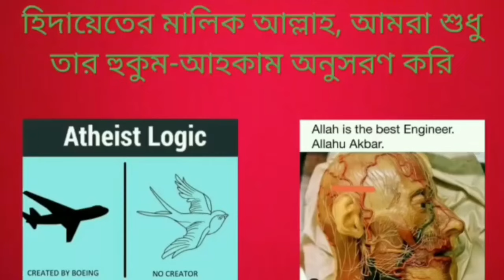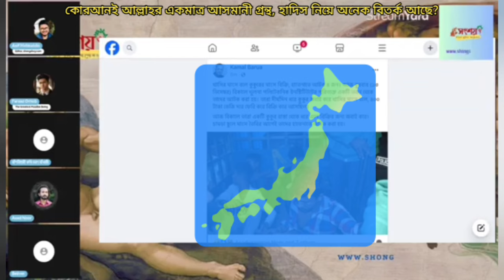কুরআন হলো আল্লাহর একমাত্র আসমানী কিতাব, হাদীস নিয়ে অনেক বিতর্ক আছে?